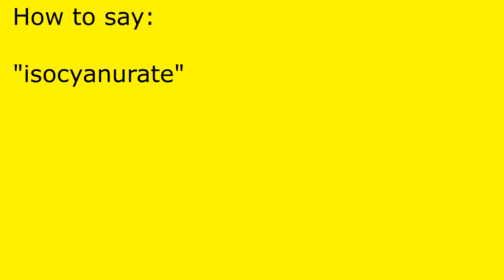How to pronounce isocyanurate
isocyanurate pronunciation.